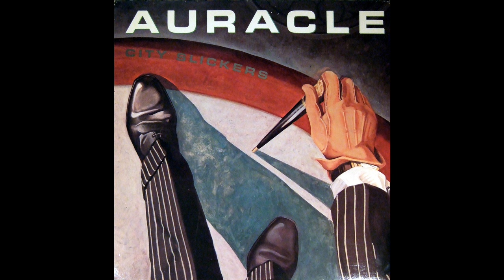Jazz Fusion - Auracle - Tied Shoes